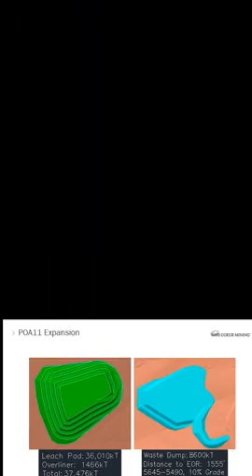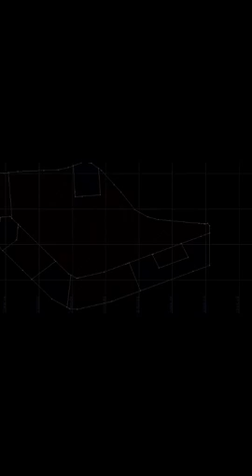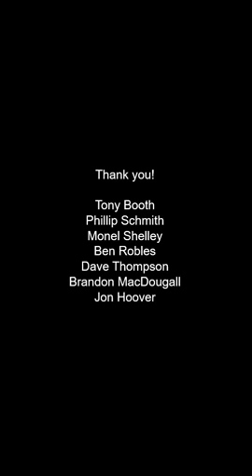Emitt D. Intern Video 2018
A day in the life of a Mine Engineer intern at Coeur Rochester.